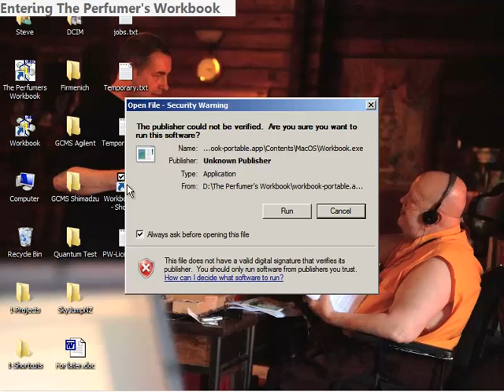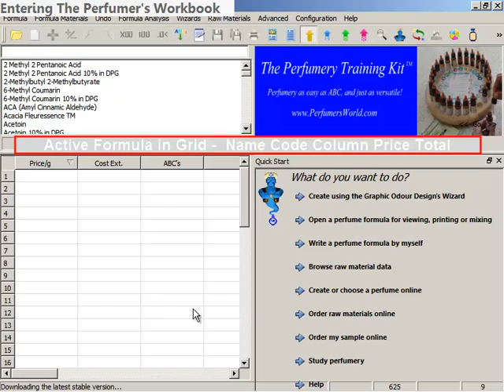Starting And Overview of The Perfumer's Workbook Main Screen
Entering The Perfumer's Workbook
A quick look at opening the program and an overview of the main screen layout,
Title Bar
Menu Bar
Toolbar - hover the mouse over and read the status-help bar.
Raw Material List-Database,
Photo Frame-Short RM Data - Toggle to select
Formula Grid- Active Formula Column = Formula Column 1. Formula Columns 2-10 are for viewing, printing or mixing into Formula Column 1.
Formula Function and Full Raw Material Data Wizard Formula List Frame-Panel
Status Bar -Help messages